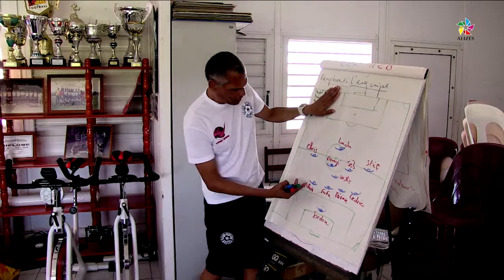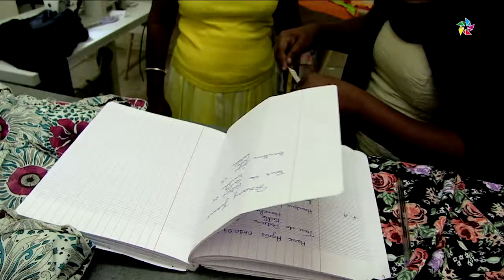Journal du midi Alizés Guadeloupe du 19 Janvier 2016